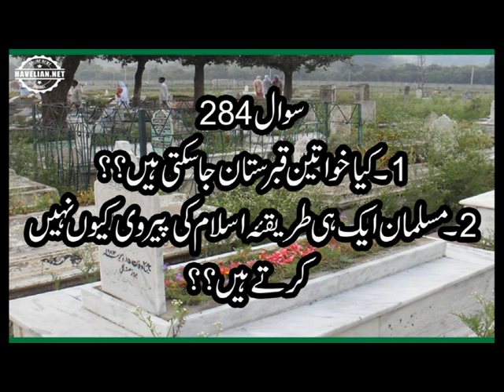284 Khawateen Ka Qabrastaan Mein Jana Kesa Allmam Syed Shah Turab ul haq Qadri